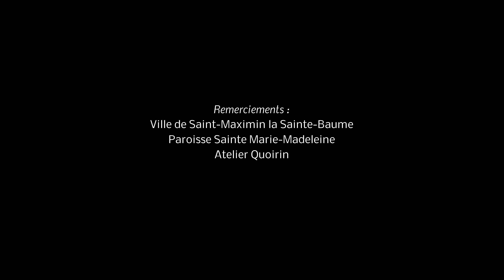Claude Balbastre Noël Suisse - Brice Montagnoux l'orgue Basilique Saint-Maximin la Sainte-Baume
Claude Balbastre (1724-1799) Noël Suisse
Brice Montagnoux à l'orgue de la Basilique de Saint-Maximin la Sainte-Baume (Jean-Esprit & Joseph Isnard, 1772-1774)